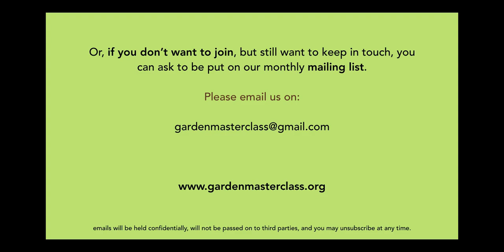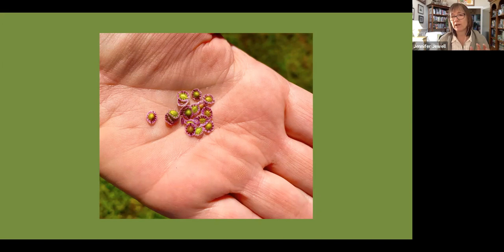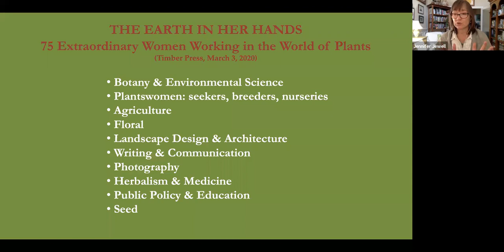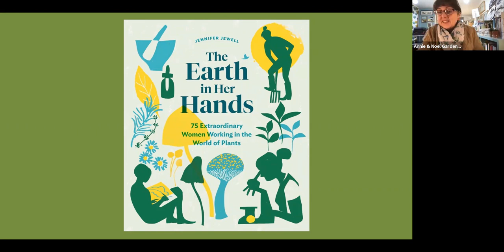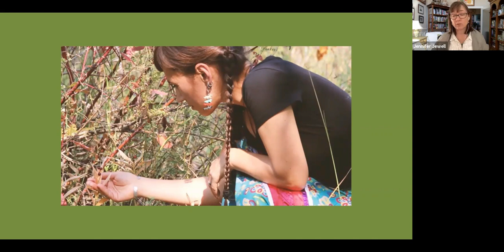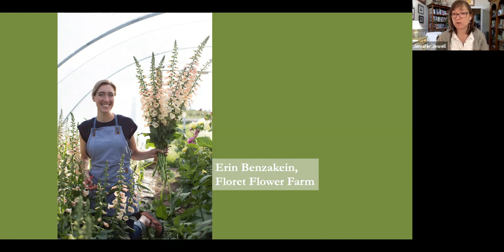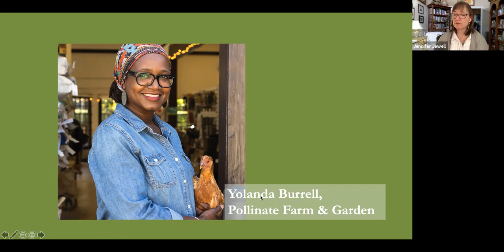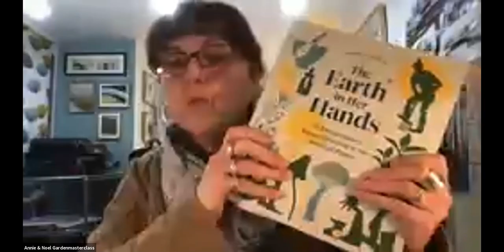Jennifer Jewell - 75 Extraordinary Women working with Plants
Jennifer Jewell is the creator, writer and host of Cultivating Place: Conversations on Natural History and the Human Impulse to Garden; a series of podcasts where she finds wonderful people to interview about their work in gardening. Here she talks about this and her latest book: The Earth in Her Hands: 75 Extraordinary Women Working in the World of Plants, recently published by Timber Press.
Cultivating Place is aired on North State Public Radio (KCHO/KFPR, mynspr.org) every Thursday at 10 am PST. The podcast goes live at the same time each week and is distributed nationally by PRX, Public Radio Exchange.
You can also access via: cultivatingplace.com